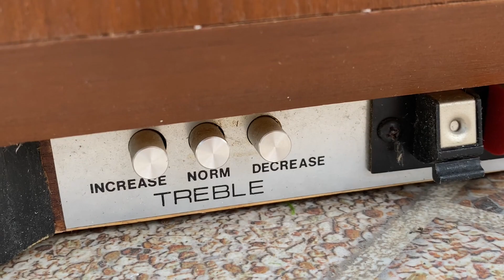LOA NORESCO MODE 5870 GIÁ 10 900 LH 0911169961